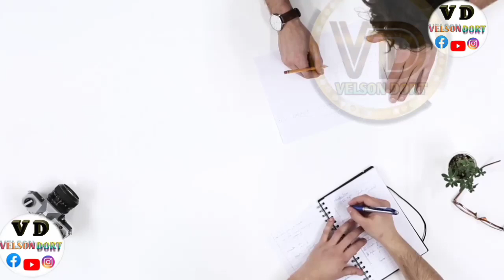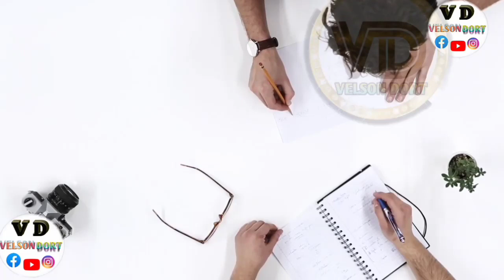Top 5 epidemies du monde..5 epidemi ki trouye plus Moun nan mond lan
Na n video sa wap konn top 5 EPIDEMI ki trouye plus moun lan pa BLIYE ABÒNE AK CHANÈL la Siw pako fè sa